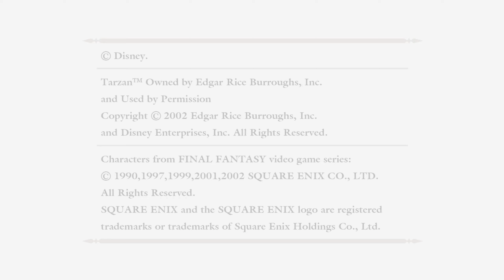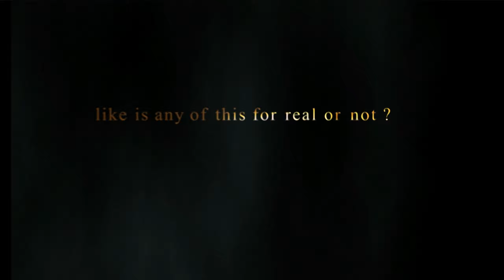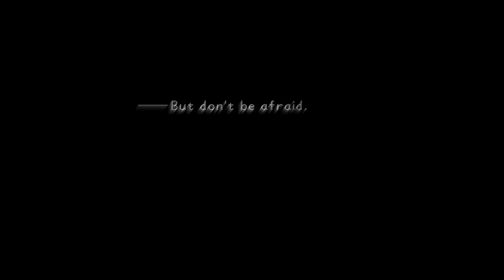Kingdom Hearts Final Mix | Destiny Island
KINGDOM HEARTS is the story of Light overcoming Darkness with the power of Friendship.
KINGDOM HEARTS is a series of action role-playing games developed and published by Square Enix under the direction of Tetsuya Nomura. The series is a collaboration between Square Enix and Disney.
KINGDOM HEARTS follows the main protagonist Sora, a Keyblade wielder, as he travels to many Disney worlds with Donald and Goofy to stop the Heartless invasion by sealing each world’s keyhole and restore peace to the realms.